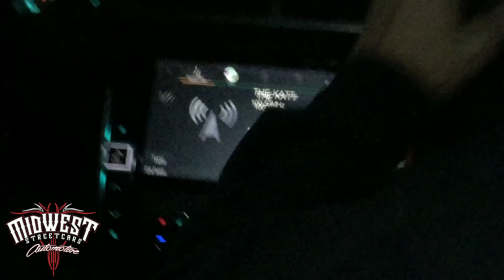The final day of Big Chief's "The Crow"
A video of all we fought through to get The Crow ready for its last race.